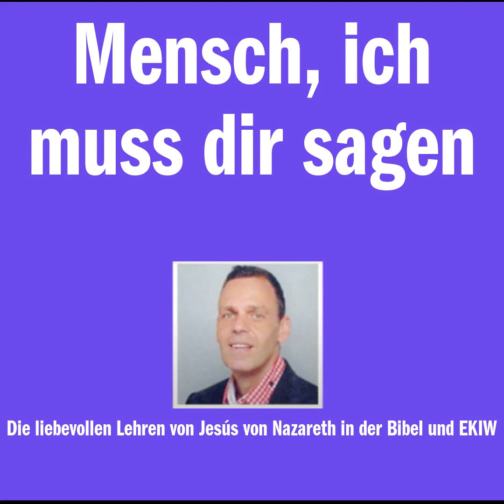Mensch, ich muss dir sagen